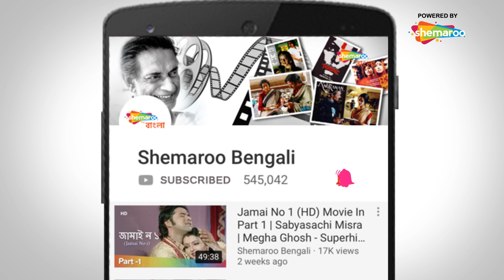Tollywood Focus | Swastika Mukherjee Emotional Scene | Amitabh Bhattacharya | Superhit Bengali Movie